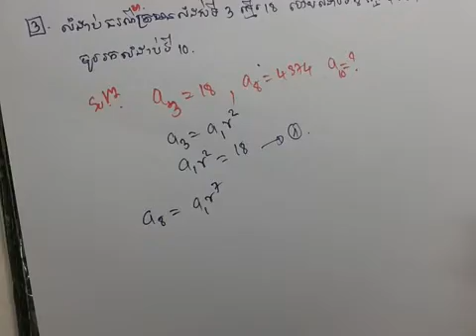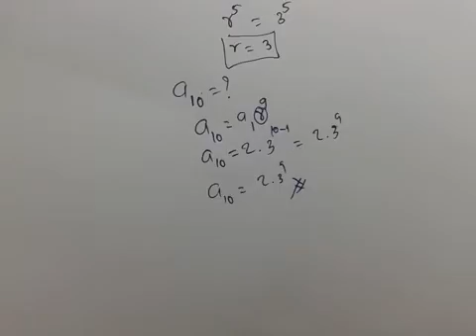ស្វីតធរណីមាត្រ khmer math geomatric sequence ลำดับเรขาคณ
ស្វីតធរណីមាត្រ math geomatric sequence ลำดับเรขาคณ